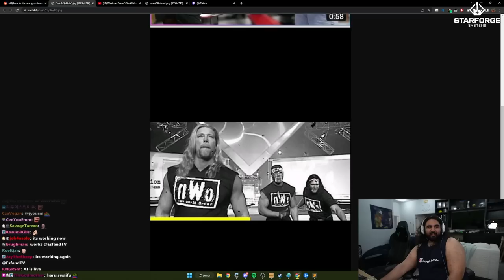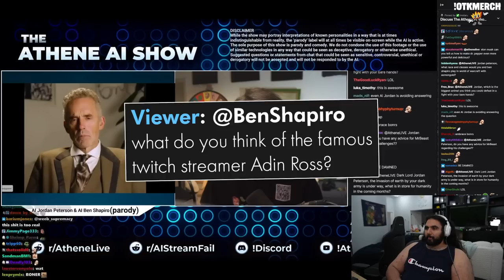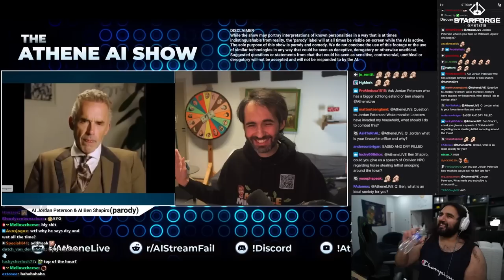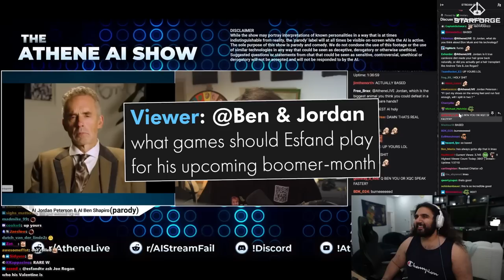A Conversation With AI Ben Shapiro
A Conversation With AI Ben Shapiro featuring AI Jordan Peterson, AI Asmongold, AI Amouranth, AI Hasanabai and others.